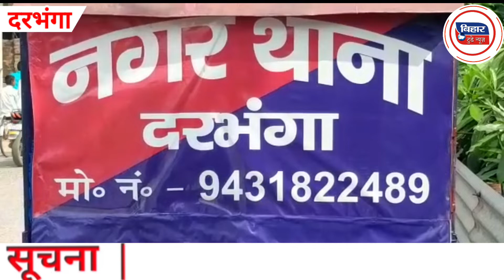Darbhanga नगर थाना प्रभारी का लेन-देन का ऑडियो हुआ वायरल तो एसएसपी ने किया लाईन हाजिर।